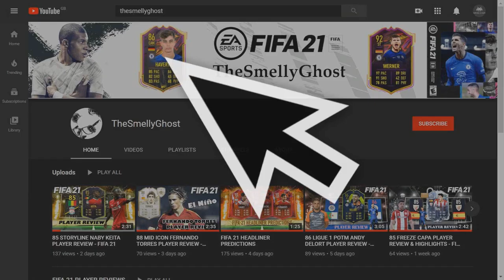86 BUNDESLIGA POTM LARS STINDL PLAYER REVIEW - FIFA 21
86 BUNDESLIGA POTM LARS STINDL PLAYER REVIEW - FIFA 21